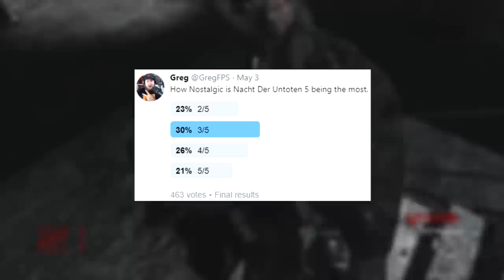Nacht - The BIRTHPLACE of Zombies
This is episode 1 of the new series i'd like to continue to do with your support. It is a map review based of 20 different categories.